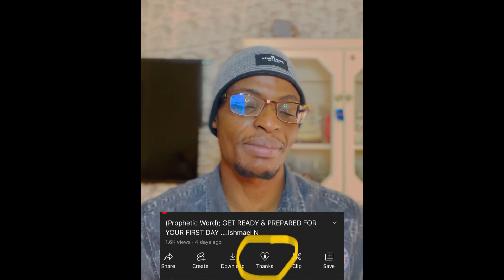DIVINE SURPRISE☎️ GOD Asked Me 2 Tell SOMEONE; it's NO…Here’s The Reason